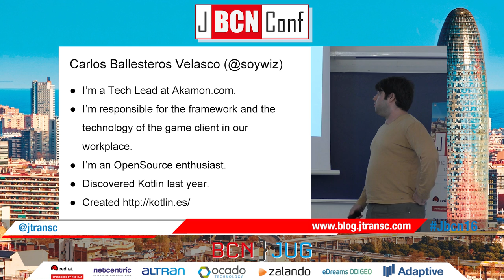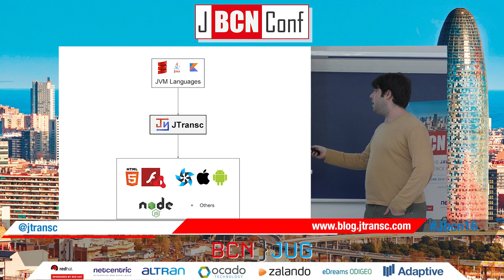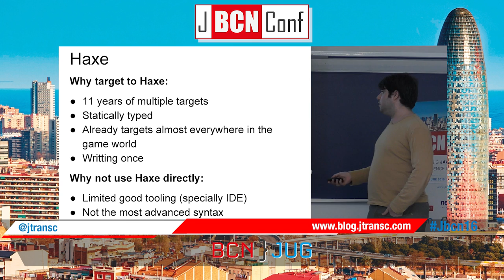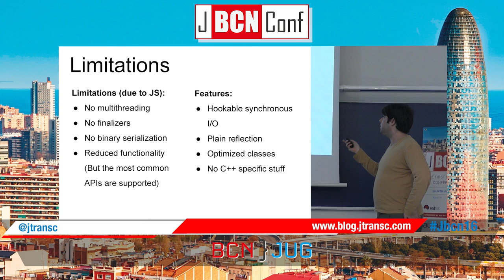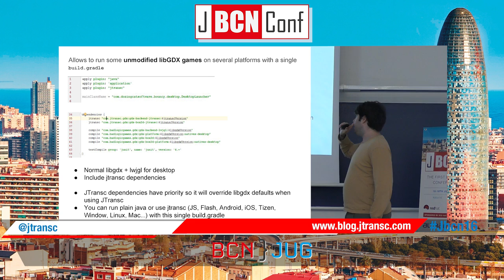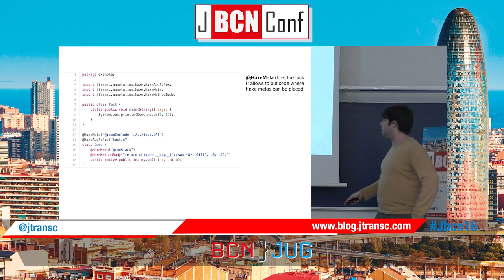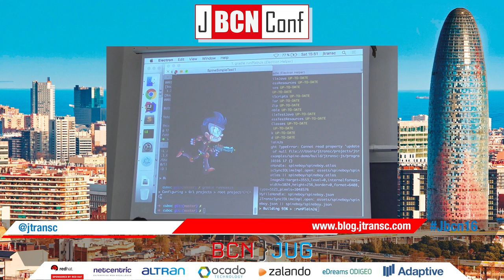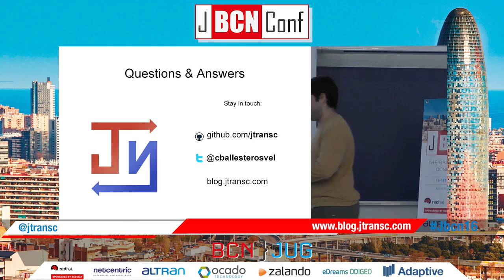JTransc - AOT compiling JVM languages to javascript,... by Carlos Ballesteros at JBCNConf 2016